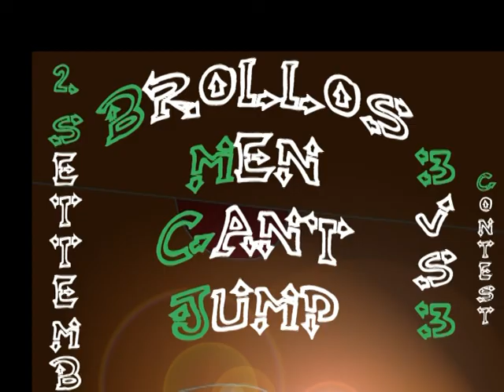Brollo's men can't jump I - Promo 2012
Brollo Street Basket presenta Brollo's men can't jump. Il video promozionale che annuncia la prima edizione del pazzesco torneo di Villaggio Brollo - Contest 3vs3 di basket con deejay set, grossi premi e tante patatine... fritte.